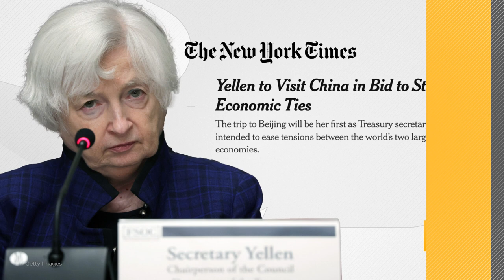Janet Yellen in China as countries clash over trade, chips and espionage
Treasury Secretary Janet Yellen is on her first visit to China since taking the post in 2021. The trip comes as the world’s two largest economies remain at odds. Here are five ways tensions between the United States and China are affecting business in this week’s Five For Friday.